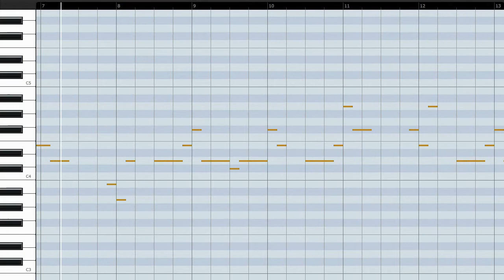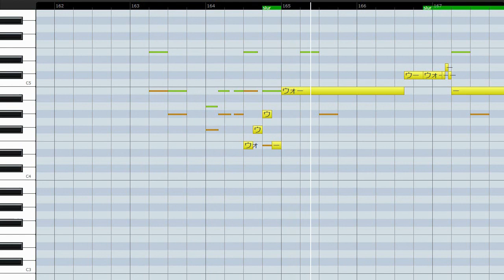明日へ（下ハモパート）/ Little Glee Monster（ハモリ練習用）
3パートにまとめて編集しました。
テレビで放映された歌唱も参考にしています。